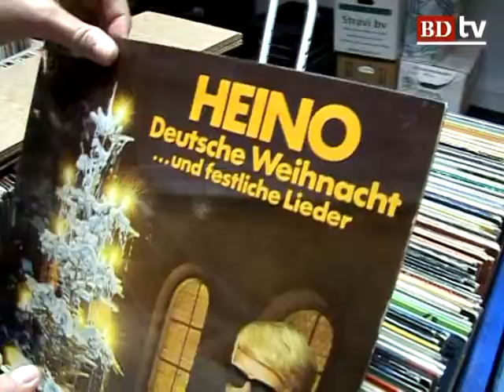Boekenmarkt Den Bosch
Opbouw boekenmarkt. Ik doe een interview en zie later dat mijn cameraman tusen de boeken staat te snuffelen!